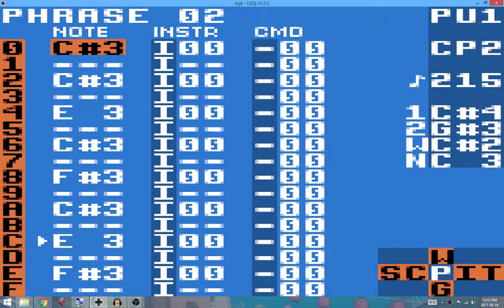August 16 2017 #396 LSDJ